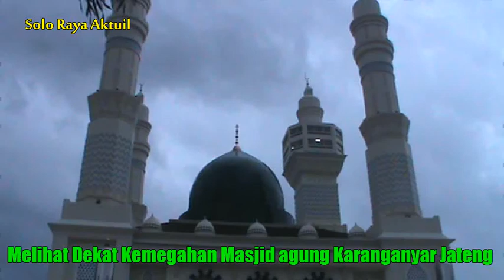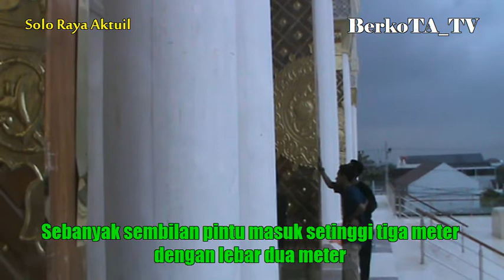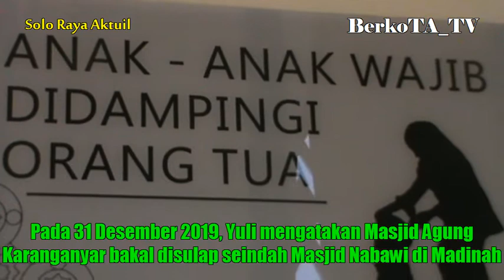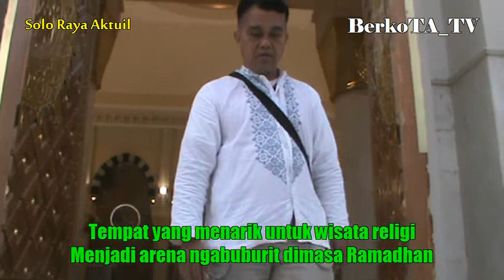Melihat Dekat Kemegahan Masjid Agung Karanganyar Jateng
Masjid Agung Madaniyah di Kabupaten Karanganyar, Jawa Tengah, yang dibangun layaknya Masjid Nabawi diperkirakan mampu menampung 4.000 jemaah.
Hingga kini tahapan finishing pembangunan masjid menelan anggaran Rp89 miliar masih berjalan. Ada empat tiang penyangga payung berdiri berjajar dengan megah. Bentuk payung ini sama seperti yang tampak di bagian luar Masjid Nabawi.

Wacana pembangunan Masjid Agung Karanganyar yang mirip Masjid Nabawi sudah diutarakan Bupati Karanganyar Juliyatmono sejak beberapa waktu lalu. Pada 31 Desember 2019, Yuli mengatakan Masjid Agung Karanganyar bakal disulap seindah Masjid Nabawi di Madinah, Arab Saudi.

Ornamen tembaga dengan warna emas menghiasi pintu masjid. Sebanyak sembilan pintu masuk setinggi tiga meter dengan lebar dua meter terlihat megah bakal menyambut datangnya para jemaah. Pintu kayu jati ini dilapisi tembaga berwarna emas berukir dengan motif kaligrafi.

Ciri khas kontemporer klasik Utsmaniyah Mamluk langsung bisa dilihat dari bentuk pilar melengkung dengan motif hitam putih. Desain pilar seperti ini ada di semua bagian masjid tersebut. Masjid ini bakal bisa menampung hampir 4.000 jemaah. Tempat salat untuk jemaah pria berada di bawah, sedangkan jemaah putri disiapkan di lantai atas.